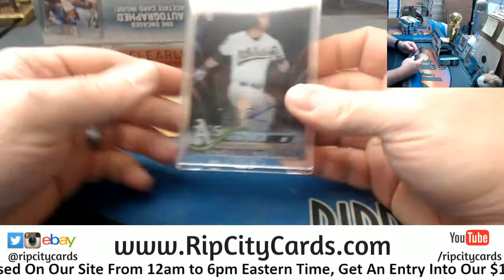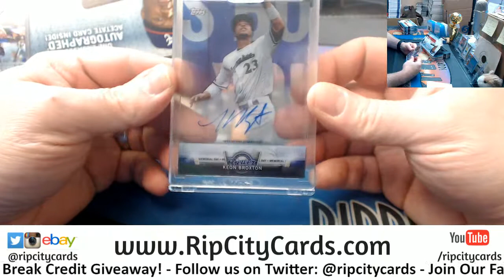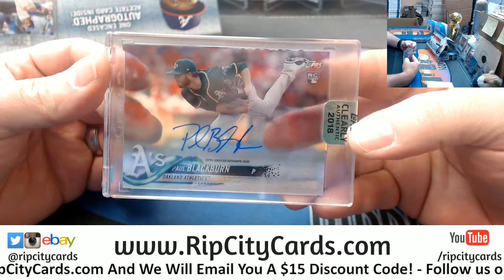2018 Clearly Authentic Personal